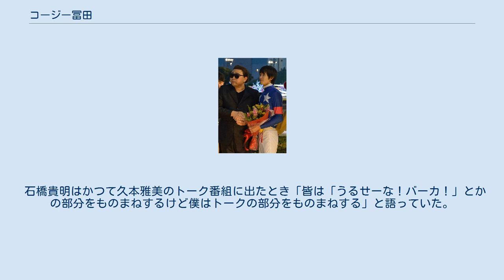コージー冨田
コージー 冨田（コージー とみた、1967年2月24日 - ）は、日本のものまねタレント、コメディアン。
本名、冨田 弘司（とみた こうじ）。
 兵庫県神戸市出身で、愛知県豊田市育ち。
トップ・カラー所属。
 高校卒業後、育ちの豊田市でトヨタの下請け工場に5年間勤務。
この頃から本名の冨田弘司名義で『森田一義アワー 笑っていいとも!』『とんねるずの生でダラダラいかせて!!』など様々な番組に出演する。
冨田のタモリまねネタがまだ有名でなかった頃、 『笑っていいとも!』の夏休み期間に行われた企画「真夏のそっくり当てまショー」のグランドチャンピオン大会（1997年9月3日放送）で優勝者と共に出場した新人としてタモリの前でタモリの物真似を披露。
第28回『発表!日本ものまね大賞』でグランプリを獲得後本格的にプロ転向。
タモリのものまねによって一躍有名になる。
2001年に第38回ゴールデン・アロー賞芸能新人賞を受賞。
 桜塚やっくんとも親交があり、スケバン恐子は冨田が「目があゆに似てるね」と言ったことがきっかけだったことを、冨田自身が明かしている。
 弟の富田真司もものまね芸人であり、シンジー冨田として活躍している。
 タモリのものまねの第一人者で、「あれっ? 髪切った?」、「んなぁーこたぁーない」というフレーズを用いる。
「髪切った?」は『ものまねバトル』でヒロミからの振りに返した咄嗟の一言がはじまりだったことを自身のブログで明かしている。
初めてタモリと共演した時は松村邦洋と松村雄基のモノマネで、ドラマ『スクール☆ウォーズ』の「イソップが死んだのは俺のせいだ」のくだりを披露し、佐藤康恵は「松村邦洋のドスが効いてる」、東野幸治は松村邦洋のマネが上手いと評している。
その他、島田紳助、大橋巨泉、板東英二、桂歌丸、笑福亭鶴瓶など多数のレパートリーを持つ。
「重箱の隅をつつくメドレー」と称する細かいものまねを得意としており、それをヒントに企画されたのが『博士と助手～細かすぎて伝わらないモノマネ選手権～』である。
音声をまねる声帯模写、外見をまねる形態模写に対し、自分のものまねは性格模写であると本人は語っている。
 コージー名義となって以降はタモリとの公式な共演はない。
 30歳からはスキンヘッドにしており、モノマネのネタに応じてその都度カツラを被り換える。
 松村邦洋やコロッケの完全コピーも披露しているが、逆にゆうぞうに自身の完コピをされており、ゆうぞうに潰しにかかりますと言ったが、ゆうぞうに潰しには負けませんと切り返されている。
 大橋巨泉では彼の横柄な態度をコミカルにアレッジし「お前の番組に出てやる」と言って決め台詞にしていた。
 原口あきまさのさんまを相手に「クイズダービー」の司会を倍率ドンと解答オープンの部分で再現したことがある。
 石橋貴明はかつて久本雅美のトーク番組に出たとき「皆は「うるせーな！バーカ！」とかの部分をものまねするけど僕はトークの部分をものまねする」と語っていた。
 ドラマ